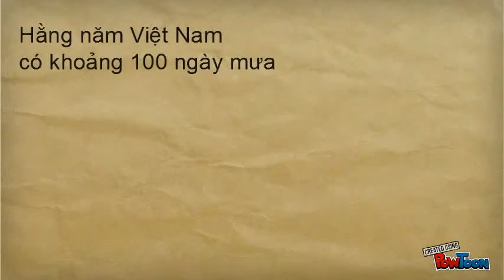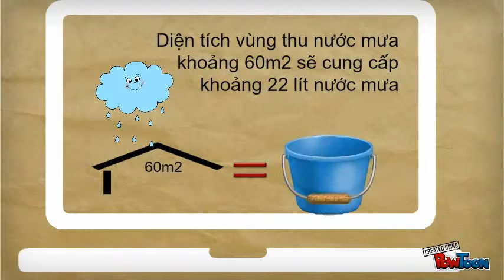Sử dụng nước mưa một cách khoa học